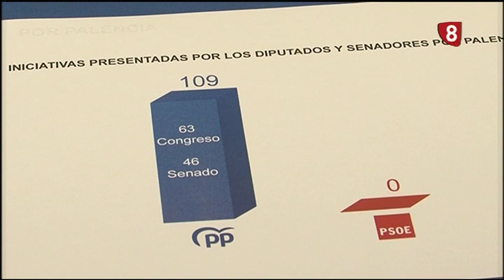Noticias 21:00h (22 Octubre 2019) La 8 Palencia RTVCyL